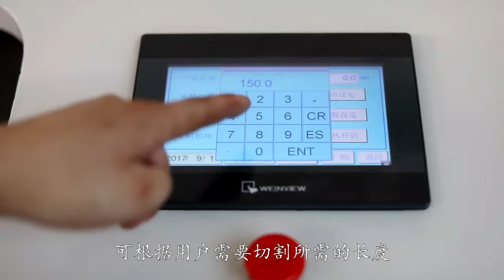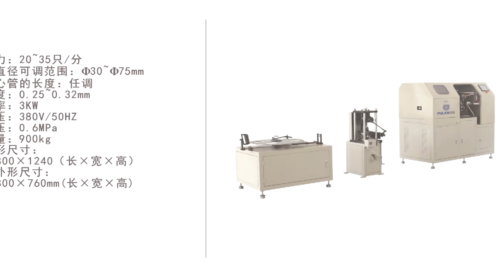PLJY-75-II Full-auto Spiral Center Tube Making Machine